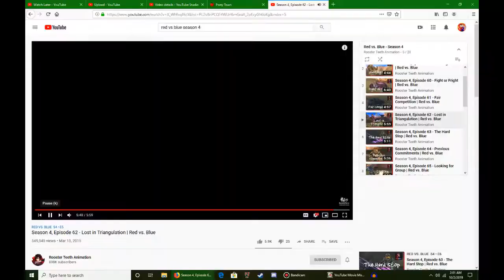MLP REACTION! S9E20 A Horse Shoe In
My Little Pony: Friendship is Magic is property of Hasbro LLC and DHX Media. Please support the official release

CHANNELS/VIDEOS